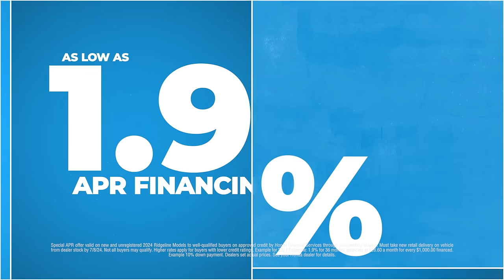It's great to save thousands on new Hondas with APR financing as low as 1.9%.